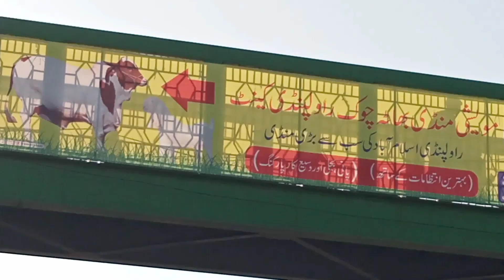Mandi main janwaro ki qeemat🔥 Prices of qurbani bulls in mandi🧐 (Vlogging)